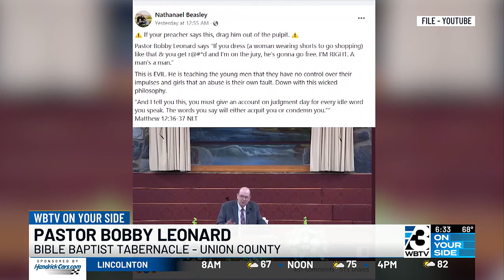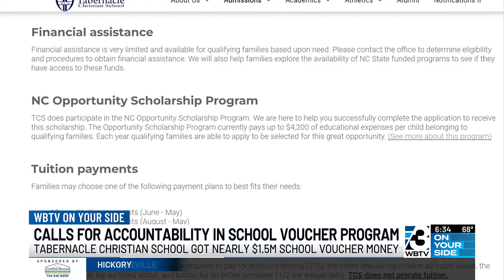NC governor, union leader call for accountability in private school voucher program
The call comes weeks after a Union County pastor connected to a private school delivered a controversial sermon.